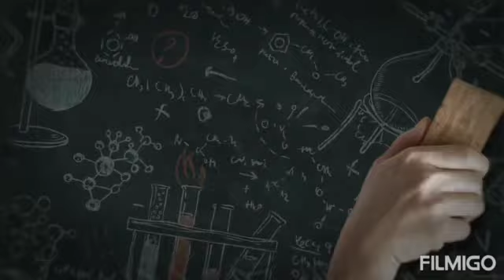Paper boat activity